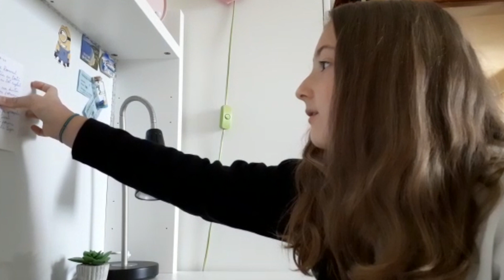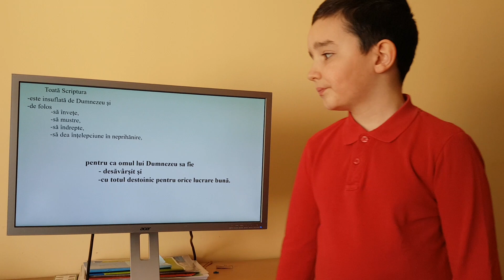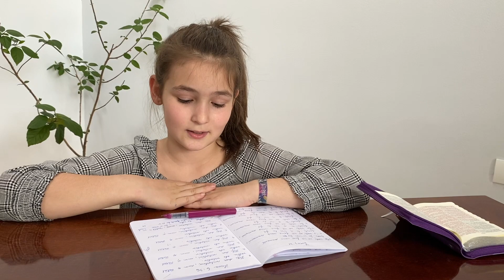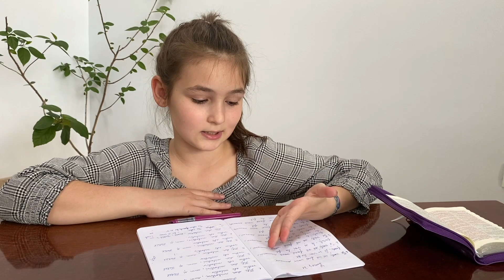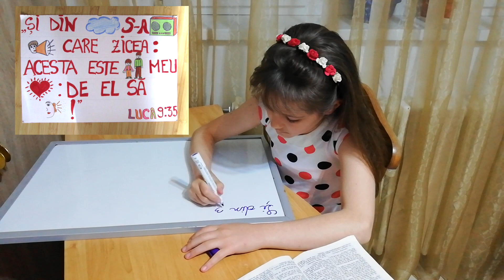Biblia, program pentru copii și adolescenți!